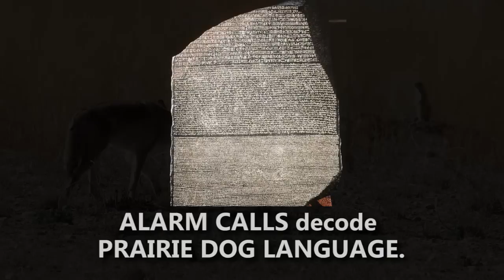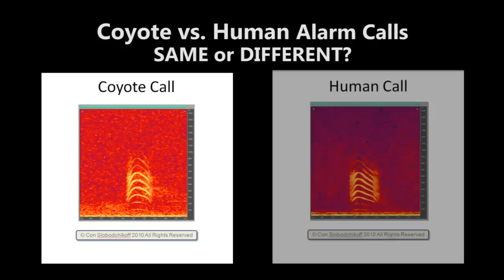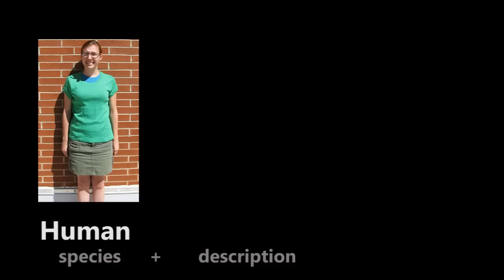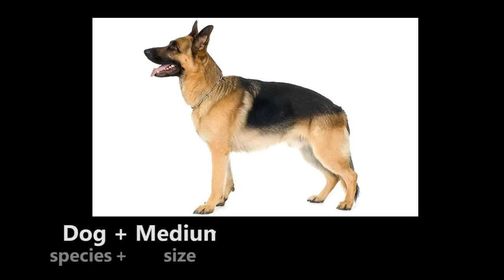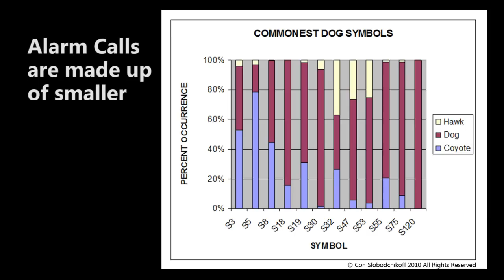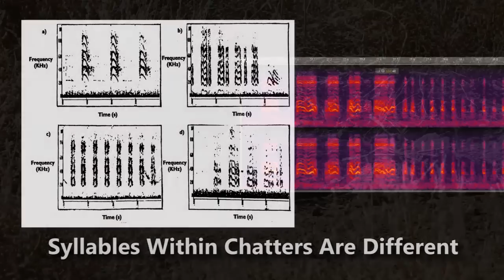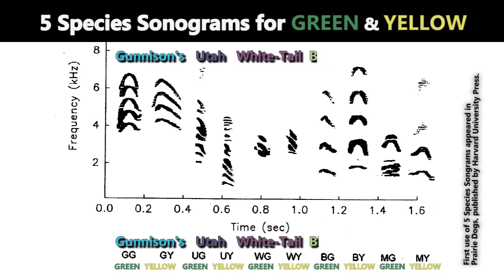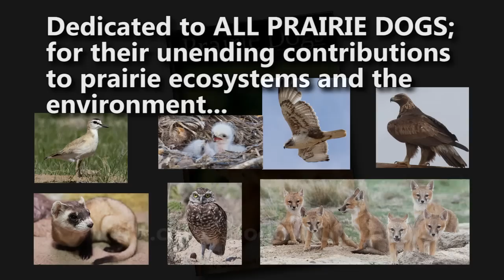Prairie Dogs: America's Meerkats - Language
This program discusses Prairie Dog Language -- the most sophisticated animal language decoded so far. Con Slobodchikoff, Ph.D., and his students at Northern Arizona University in Flagstaff, researched the Gunnison's prairie dogs Alarm Calls for over 30 years to decode their language. Sonograms of all 5 species of prairie dogs suggest that they would not understand each other and each species has their own language. Each species also has Regional and Local Dialects.

All prairie dogs live in the grasslands of western central North America, and all are social. They live in relative harmony within their social groups. All of the species are similar in their social behavior, although the black-tails are somewhat more social than the white-tails. Learn about a type of hibernation called Torpor that prairie dogs employ. See pups before they emerge from their natal burrows as well as in different stages of life (an average prairie dog lives 3-4 years), rare above ground mating, a lot of greet-kissing, territorial behavior from fighting and aggressive chases to social structure based on plant food sources on each territory, mutual grooming, and prairie dog personalities!

Prairie dogs are considered Keystone Species of their grassland ecosystems -- some 200 vertebrate species and a number of invertebrate species of animals depend on them for food or for their burrows. Prairie dogs survive in 1-2% of their historic range of habitat. Their numbers have declined drastically over the past 100 years to 1-2% of the number of animals there were historically. Agriculture, land development, target shooting and disease are the primary reasons for their continuing decline.

The Mexican prairie dogs are listed as Endangered (under the Convention on International Trade in Endangered Species -- CITES, as well as recognized by the Mexican government as at high risk of extinction), but are still being killed primarily for agricultural land interests. The Utah prairie dogs are listed as Threatened (under the United States' Endangered Species Act -- ESA), but they are being killed due to land development. The other three species need to be listed also in order to have some protection under the law. The Gunnison's prairie dogs are currently under review for listing under the ESA.

A number of prairie animals are at risk of extinction (as well as prairie dogs themselves) because prairie dog numbers are so low. Five animals that are dependent on prairie dogs and are at highest risk are Black-Footed Ferrets, Swift Foxes, Mountain Plovers, Burrowing Owls and Ferruginous Hawks.